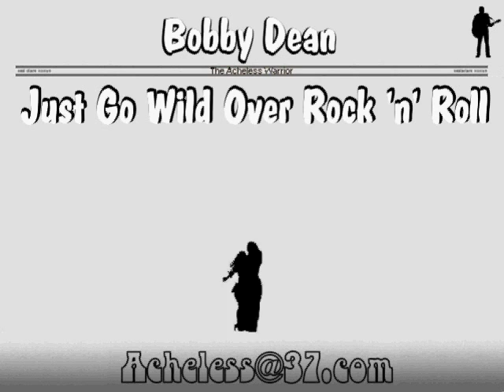Bobby Dean - Just Go Wild Over Rock 'n' Roll